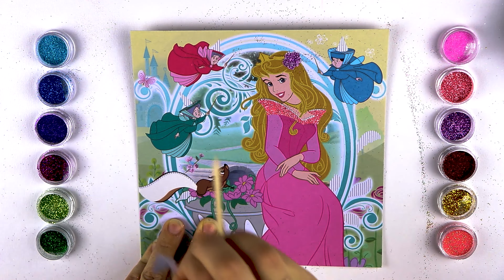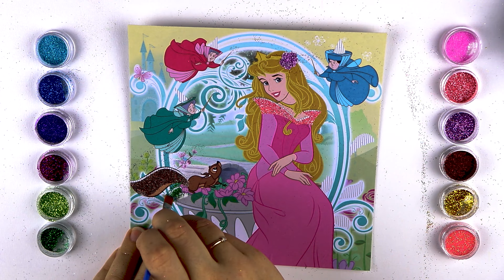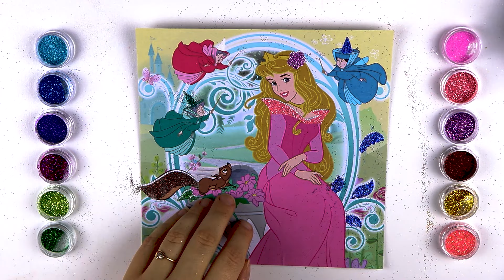Sleeping Beauty DISNEY PRINCESS | How to draw Princess| Decorating Princess | Disney Princesses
DISNEY PRINCESS AURORA | How to draw Princess Aurora | Decorating Princess | Disney Princesses